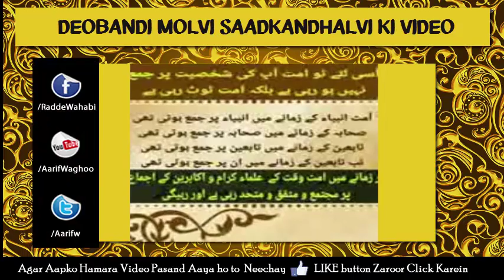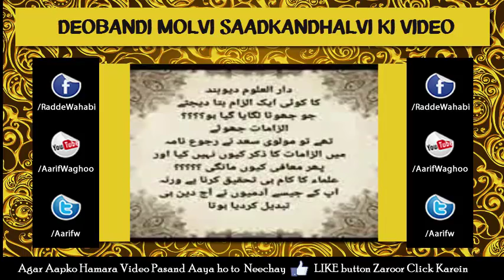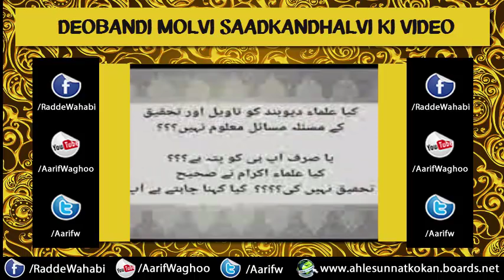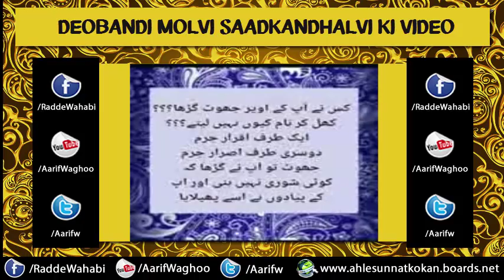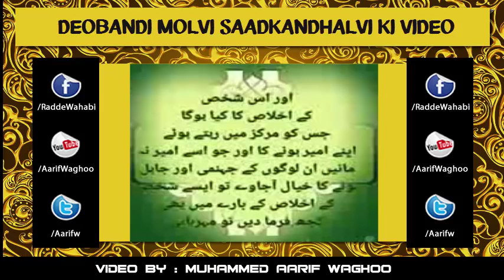Deobandi Molvi Saad Kandahlvi Ki Bebunyad Batain By Abu Arqam Razvi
Deobandi Molvi Saad Kandahli Ki Bebunyad Batain By Abu Arqam Razvi

radde wahabiyat
radde deobnadiyat
radde gair muqallidiyat
radde najdiyat
wahabi expose
wahabi exposed
wahabies expose
wahabies exposed
radde deobandiyat
radde sulah kulliyat
radde wahabiyat
radde wahabiyat
shirk
wahabi expose
wahabies expose
deobandi expose
najdi expose
whabies expose
wahabi expose